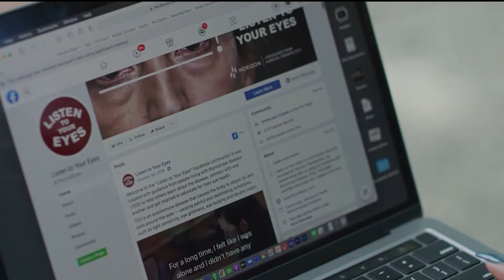5-time Olympian track star Gail Devers talks battles with Graves' disease, thyroid eye disease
Wednesday marks one year until the 2024 Summer Olympics kick off in Paris.